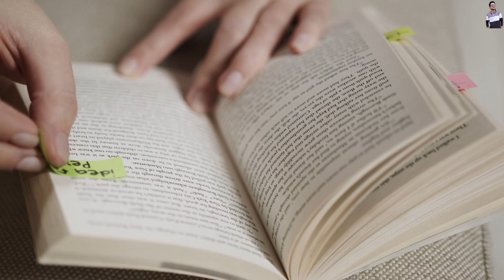बालकृष्ण को 56 भोग क्यों लगाये जाते है?//Janmashtami 56 Bhog //Krishn Ko 56 Bhog Kyo Lagaye Jate hai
Covered Topic:-

Balkrishn leela
56 Bhog
Govardhan leela
shrmadbhagat ktha
gaudham me radha krishn
56 bhog kyo lgaya jata hai
56 bhog na naam
chhappan bhog lagane ki vidhi
Krishn bal leela
Govardhan leela shrikrish
7 din varsha
shrikrishn ka pahad utha
Krishna
56 bhog lagane ka niyam
56 Bhog Fact
Raas leela
Gop Gopiyan
krishn raas leela
Janmashtami leela.
matki pratiyogita

भगवान श्रीकृष्ण को 56 प्रकार के व्यंजन परोसे जाते हैं जिसे 56 भोग कहा जाता है। बालगोपाल को लगाए जाने वाले इस भोग की बड़ी महिमा है। भगवान श्रीकृष्ण को अर्पित किए जाने वाले 56 भोग के संबंध में कई रोचक कथाएं हैं।
To aaiye jante hai is video me
उनकी माता यशोदा उन्हें प्रतिदिन आठ प्रहर मतलब दिन में आठ बार भोजन कराती थीं. अर्थात बालकृष्ण 1 din me 8 बार भोजन करते थे। एक बार जब इन्द्र के प्रकोप से सारे व्रज को बचाने के लिए भगवान श्रीकृष्ण ने गोवर्धन पर्वत को उठाया था, तब लगातार 7 दिन तक भगवान ने अन्न-जल ग्रहण नहीं किया।